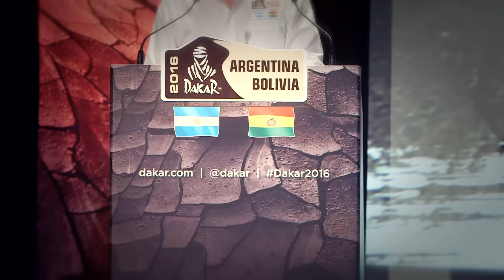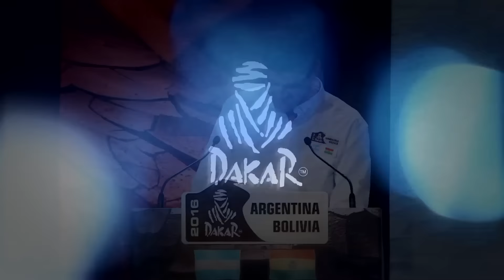Press Conference / Ceremonia de Presentación / Cérémonie de présentation – Dakar 2016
2016 Dakar Press Conference with the main competitors.
Ceremonia de Presentación del Dakar 2016 con los favoritos.
Cérémonie de présentation du Dakar 2016 avec les favoris.